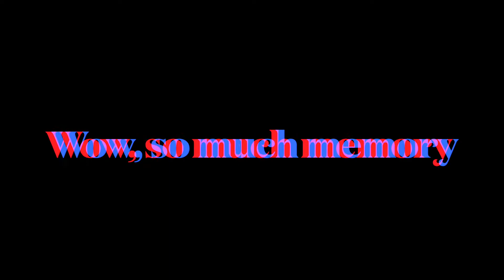Some TNT clutches and funny fireball lags by Yah! boi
sub:D
Song: Aurora by K391